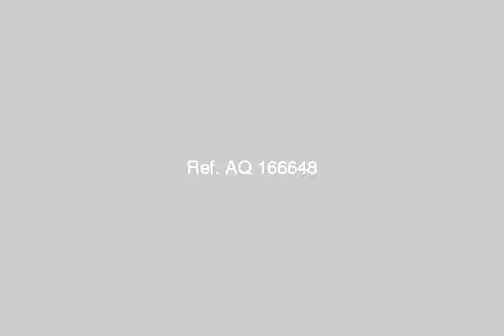108964 2 bedroom chalet Marina Wadi El Dome Ain Sokhna - mlseg.com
- Ain Sokhna, Suez Governorate - Egypt Real Estate |    Ain ElSokhna |        Apartment For Rent